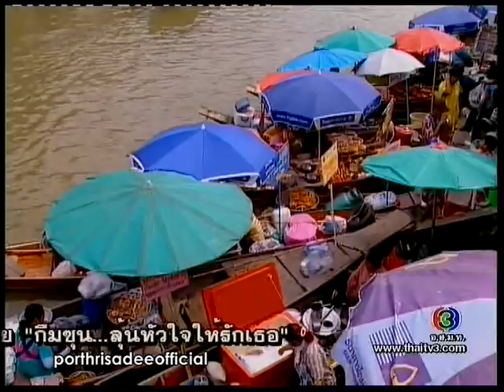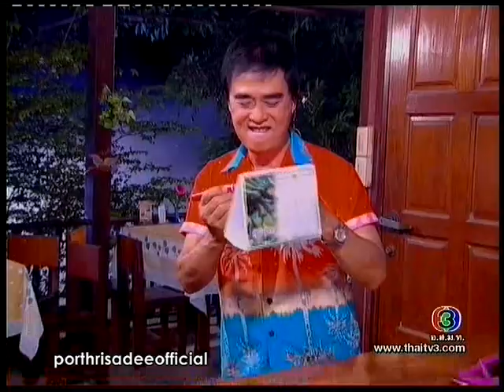ผู้การเรือเร่ Pookarn Reuareh Ep.4 [2/8]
เรื่อง : ผู้การเรือเร่
บทประพันธ์  แสงเพชร เสนีย์บดินทร์
บทโทรทัศน์โดย  ประไพรศรี  ศรีนาทม
กำกับโดย  ณรงค์  จารุจินดา
โดยผู้จัด กอบสุข  จารุจินดา

ปอ ทฤษฎี รับบทเป็น : ผู้การนาวิน
ต๊อก ศุภกรณ์ รับบทเป็น : เรือโทจำปา
หยาด หยาดทิพย์ รับบทเป็น : เกวลิน
แพท พัสสน รับบทเป็น : สุดโก้
เมจิ พิมพ์อักษิพร รับบทเป็น : แสงระวี
จตุรวิทย์ คชน่วม รับบทเป็น : จ่าทับ
แอนเน็ท เธท รับบทเป็น : มะนาว
อินทร์กรแก้ว ศิรวัชรินทร์ รับบทเป็น : ชงโค
สุรินทร คารวุตม์ รับบทเป็น : พายัพ